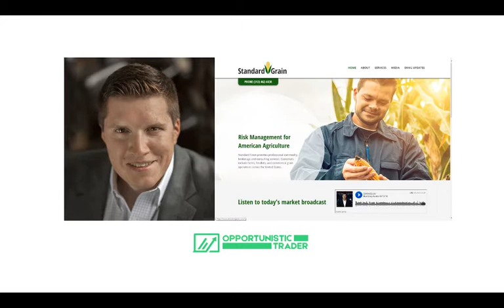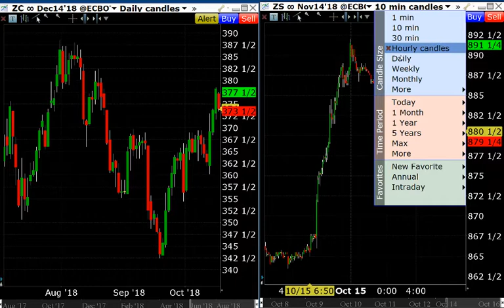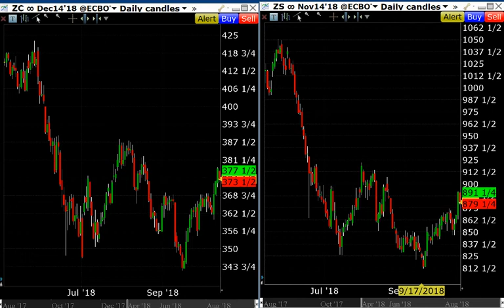10/16 Joe Vaclavik discussing Ag's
Mark discussed the natural gas market, crude oil, among other topics.
Always Available